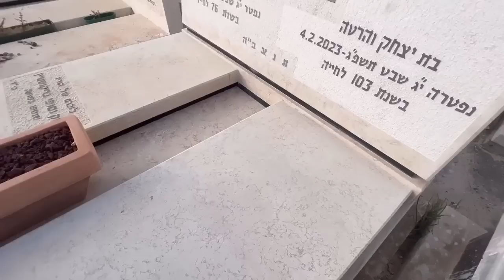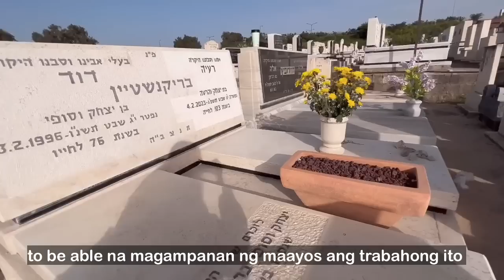VISITING LOLA’S TOMB ON HER 30th DAY || DAILY VLOG EP12 || Ms Emily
As i promised, dadalawin ko si lola after 30days.

- Emz